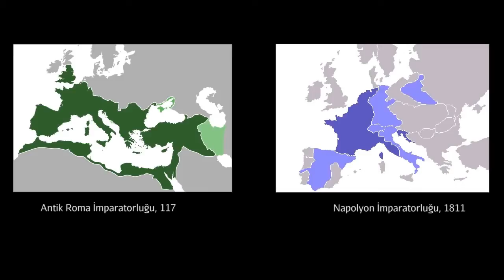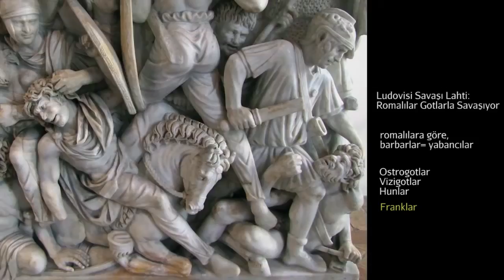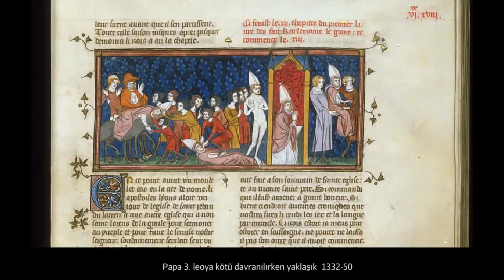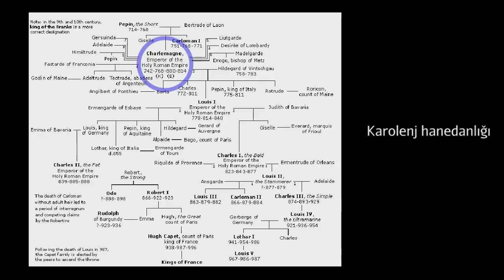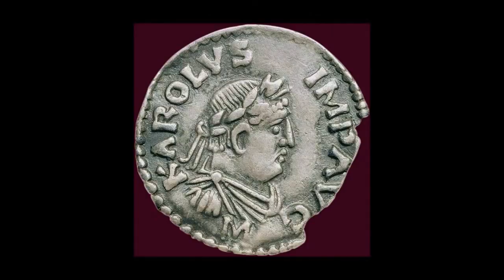Şarlman (Sanat Tarihi / Ortaçağ Avrupasında Sanat) (Dünya Tarihi / Orta ve Modern Çağ)